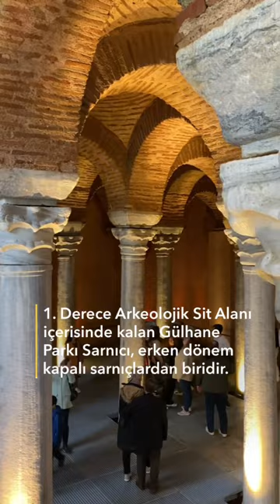Gülhane Parkı Sarnıcı